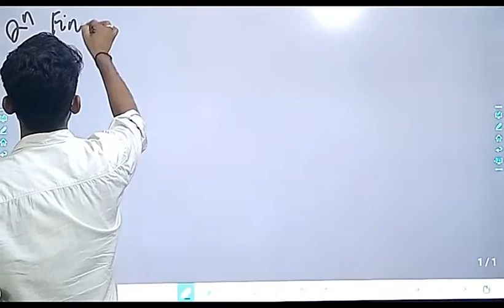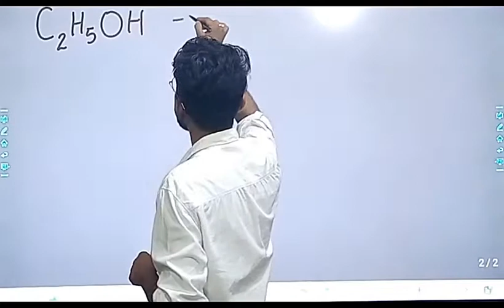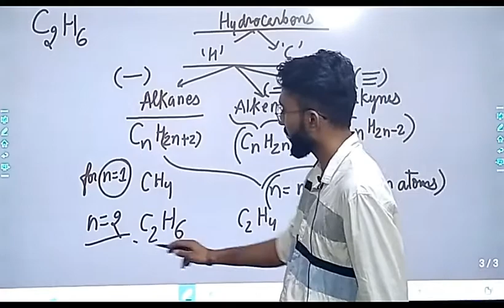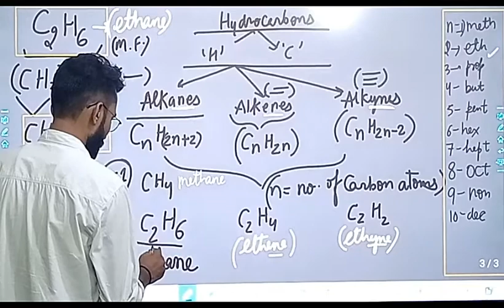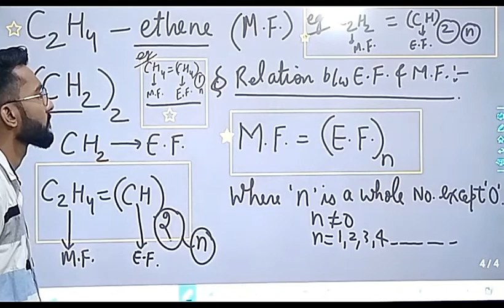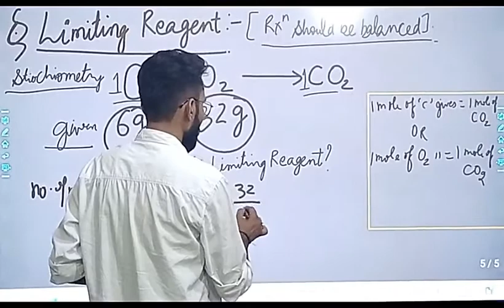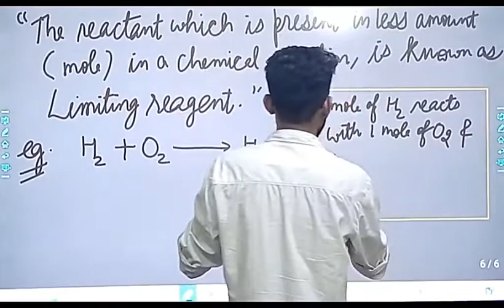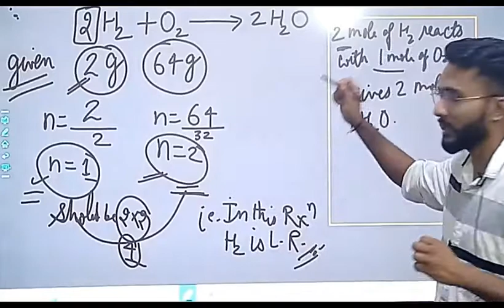LECTURE NO 12, (CLASS 11TH CHEMISTRY)